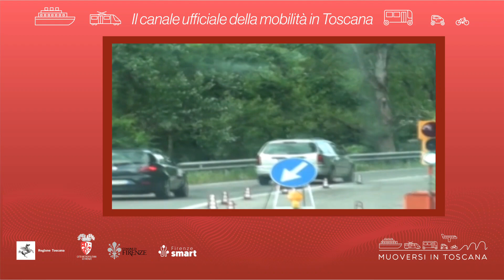Muoversi in Toscana - Edizione delle 8 del 4 giugno 2022